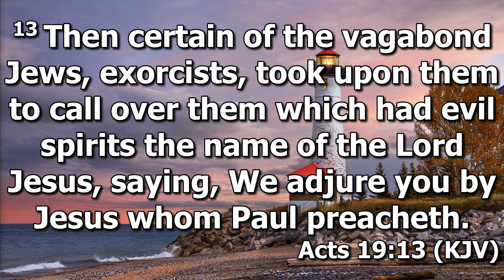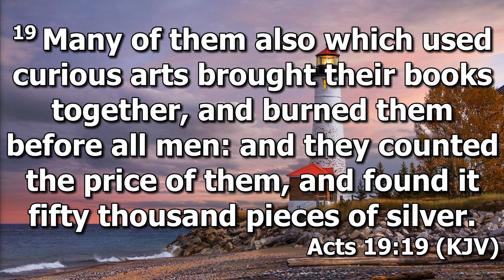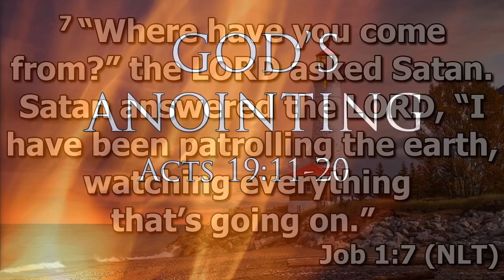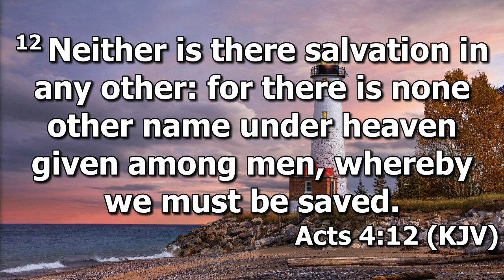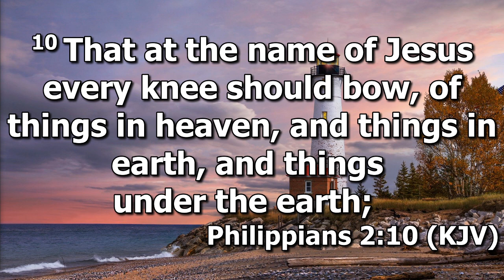Pastor Dan Fliehs - Uncertainty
Scriptures from service:
- 1 Samuel 13:1-7 NLT
- 1 Samuel 13:19-20 NLT
- 1 Samuel 13:22 NLT
- 1 Samuel 14:13-23 NLT